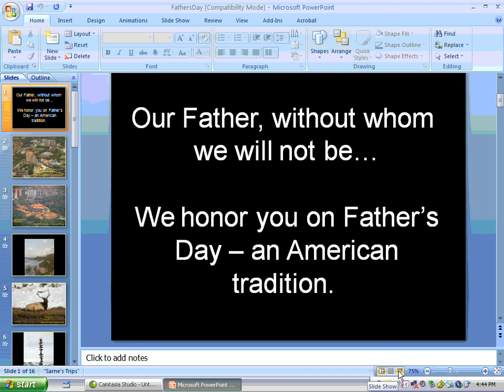Father's Day - A Great American Tradition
Father's Day originated in 1909 when a U.S. woman named Sonora Dodd thought about the idea and pursued it.  It became an official U.S. holiday in 1972.  This video is dedicated to my own father, and to fathers, grandfathers and great grandfathers throughout the world.
Music is Chinese of unknown origin.